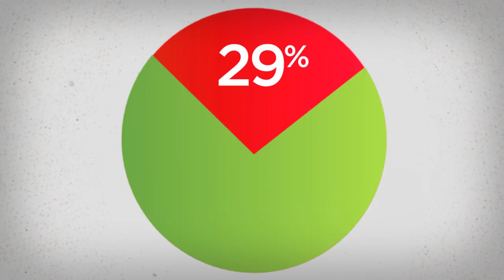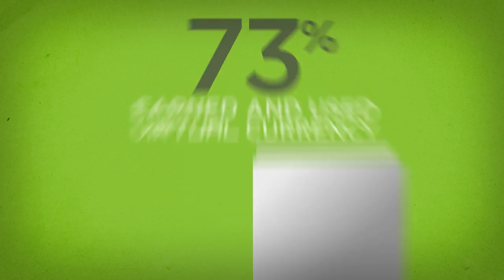Mr Youth Presents Class of 2015